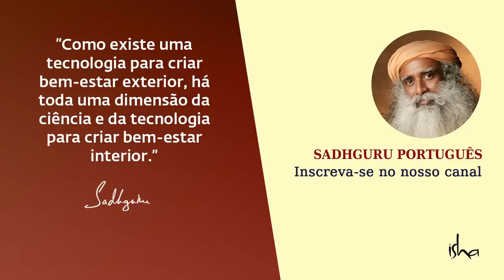A Verdade Chocante Sobre a Sua Existência | Sadhguru Português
Qual é a coisa mais importante em sua vida neste momento? Sadhguru nos lembra que, somente pelo fato de estarmos vivos, todo o resto se torna importante. A vida está sempre passando, mas isso significa que é hora de sorrir, não de franzir a testa! Se pudermos estar 100% vivos a cada momento, então poderemos viver com alegria e exuberância de acordo com nossa própria natureza.